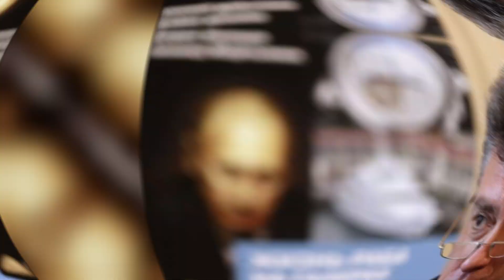СКАНДАЛЬНЫЕ ДЕТАЛИ: КАК БОРИС НЕМЦОВ СТАЛ СИМВОЛОМ ОППОЗИЦИИ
Карьерный путь Бориса Немцова у многих современных политиков вызывает восхищение. Почему Борис Ельцин доверял Немцову? Какие шаги развития для российской Федерации предлагал политик, ставший олицетворением оппозиции? Почему Нижегородцы до сих пор считают Немцова лучшим губернатором? Кто виноват в смерти Немцова?